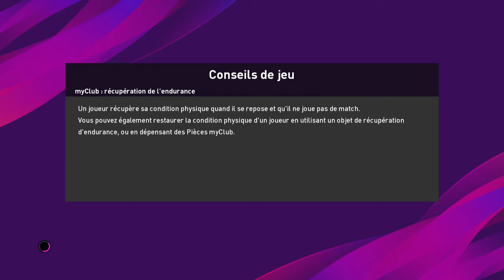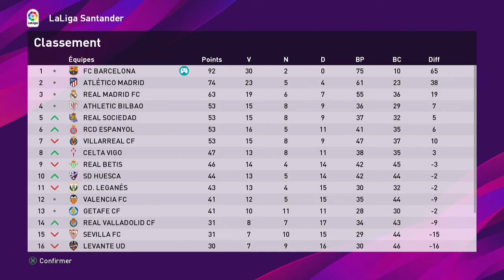PES 2020 Vers une légende #139 Alors ça donne quoi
La fin de saison se précise et il est temps de penser aux finales !

Bon visionnage :)